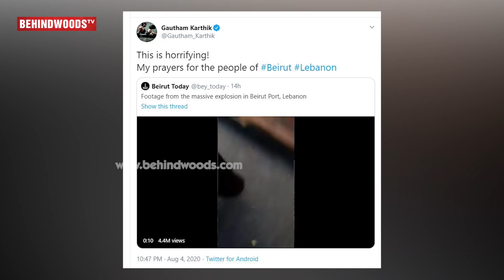வரலாற்றில் மிக கொடூரமான வெடிவிபத்து, பதற வைக்கும் Beirut Video | Harish | Shanthanu | Gautham